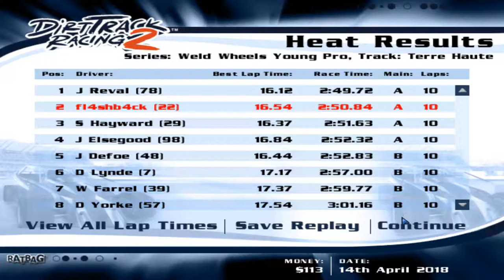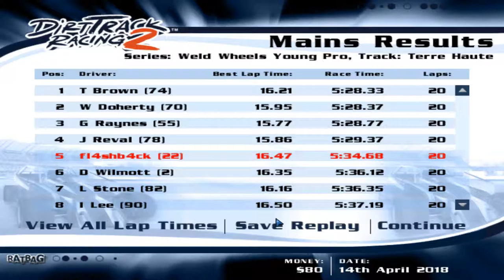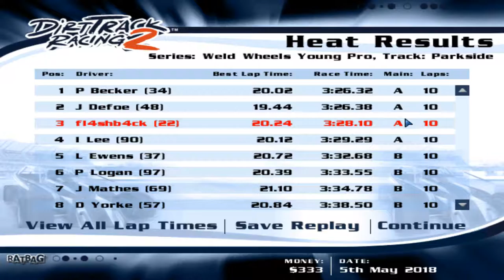Weekend Special | Career Ep 10 | Dirt Track Racing 2 1080p60fps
I figured with the recent interest in DTR2 videos on my channel, what better time to start a new career!

Comment leaving some suggestions for the topics in which I speak of within said video. Tell you friends! Etc. etc. etc.